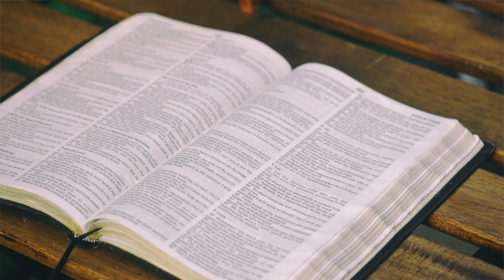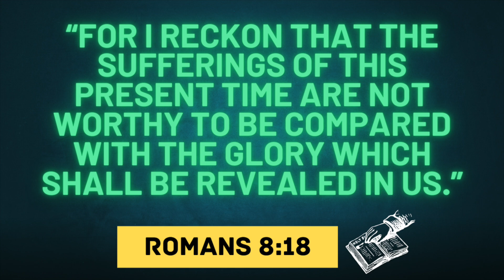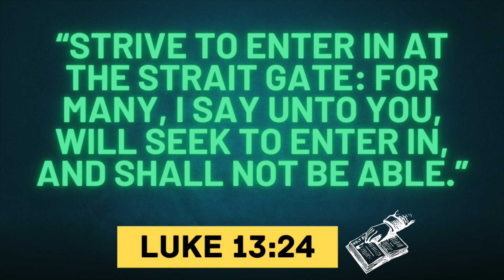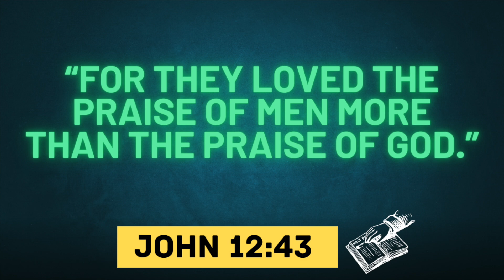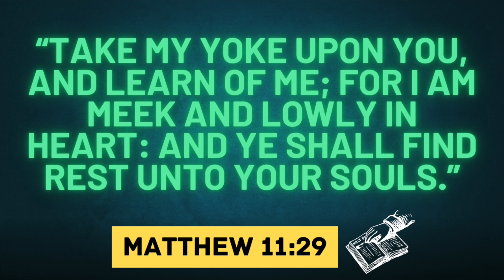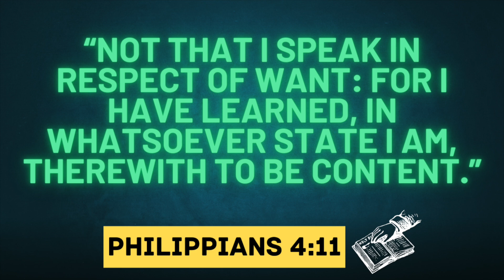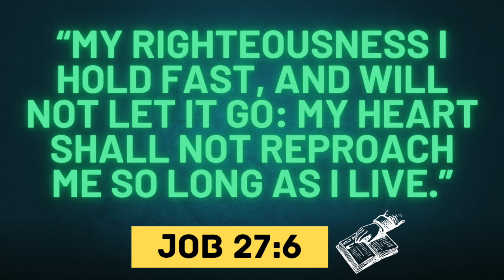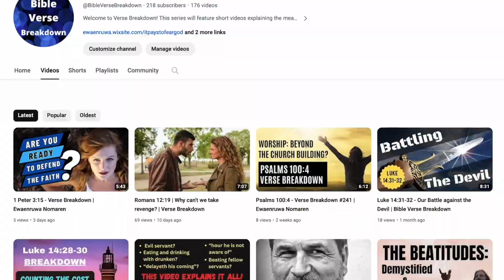Developing Spiritual Stamina | Ewaenruwa Nomaren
Hey everyone! In today's video, we will be discussing spiritual stamina, which is a key skill to develop if we want to retain our stand for Christ. We will discuss what spiritual stamina is and broaden our understanding with some biblical examples.

Do you want to share your opinion with us? Use this link!